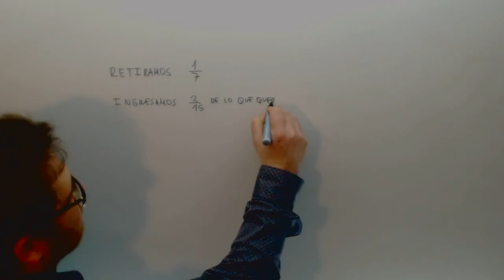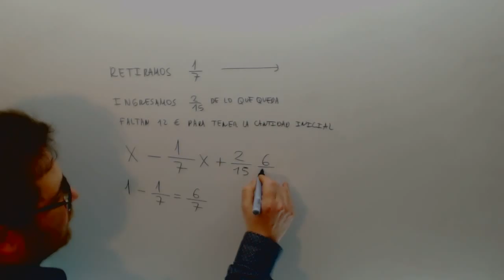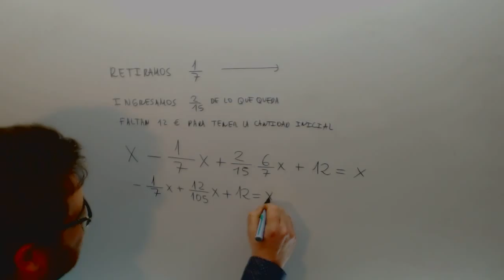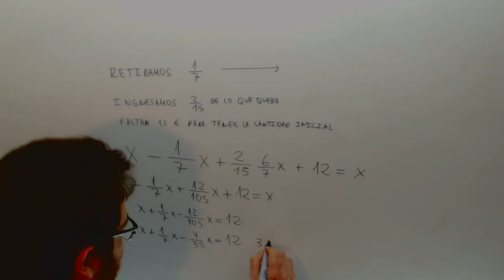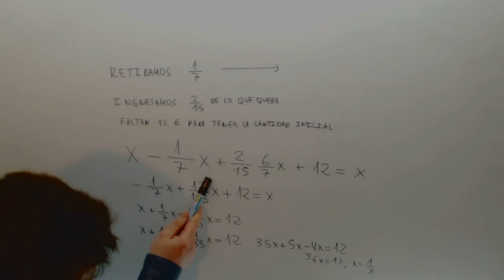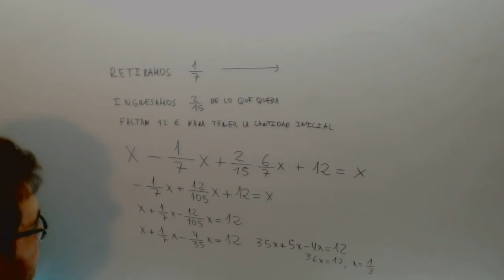Problema Fracciones Matematicas 3º ESO Academia Usero Estepona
Problema Fracciones Matematicas 3º ESO Suscríbete a nuestro canal en Youtube para ayudarnos a seguir creciendo Academia Usero en Estepona, el centro de formación con más vídeos en Internet del Mundo presenta